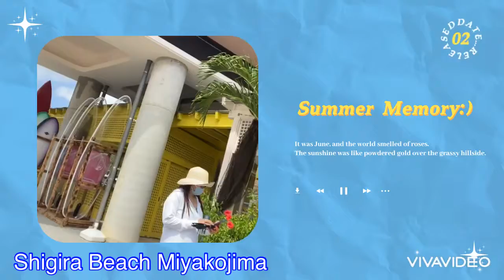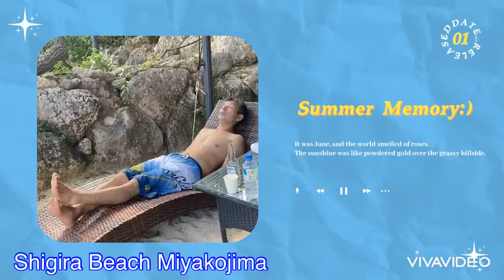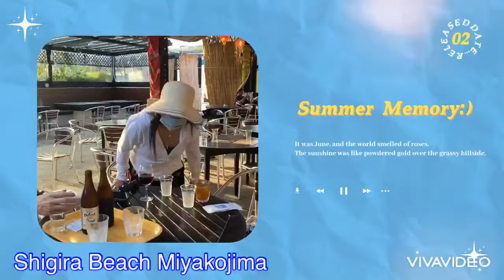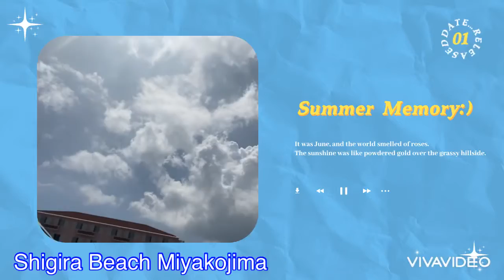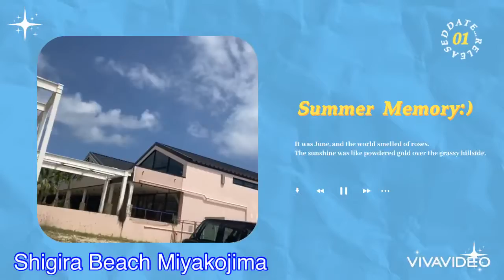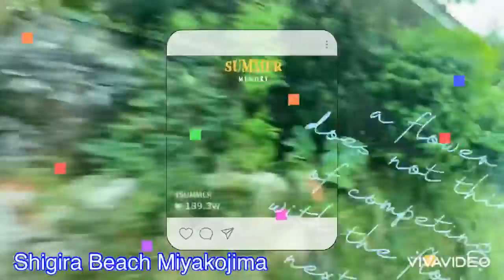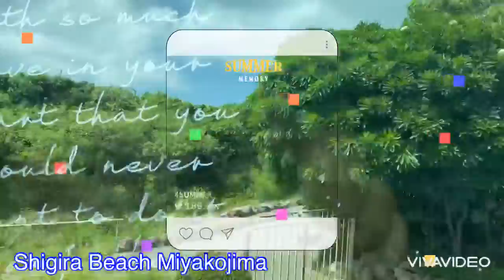Shigira Beach 2022 Summer